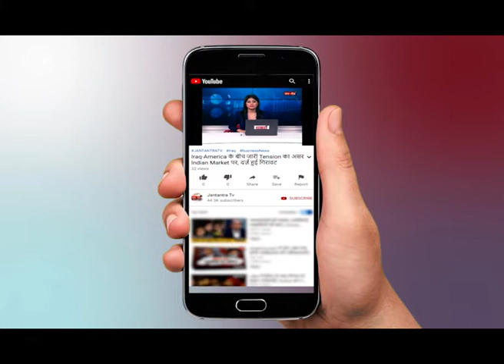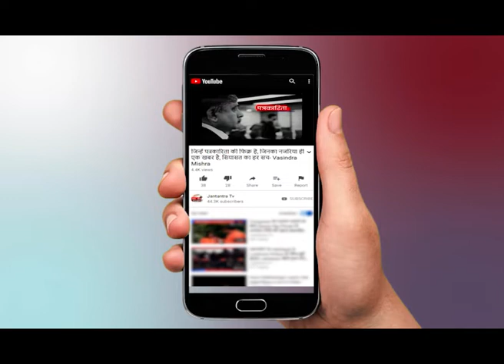Social Media Viral Video | ताजनगरी का हैरान कर देने वाला वीडियो | Agra News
WATCH Social Media Viral Video || ताजनगरी का हैरान कर देने वाला वीडियो || Agra News  ON JANTANTRA TV